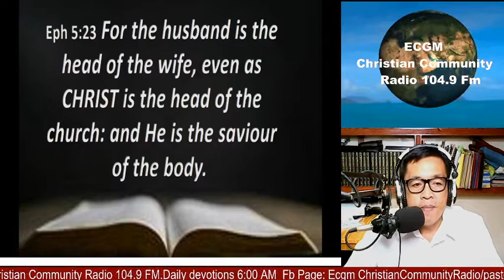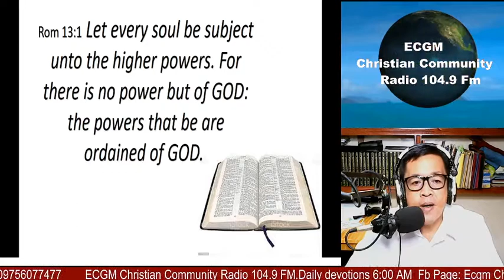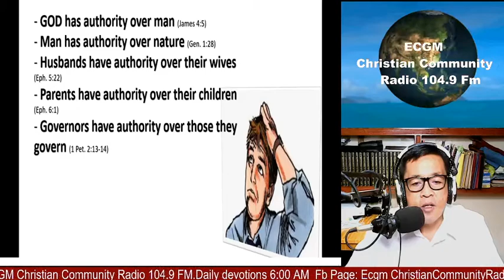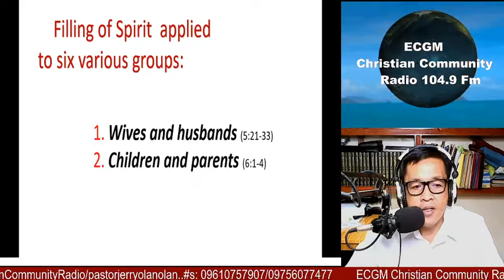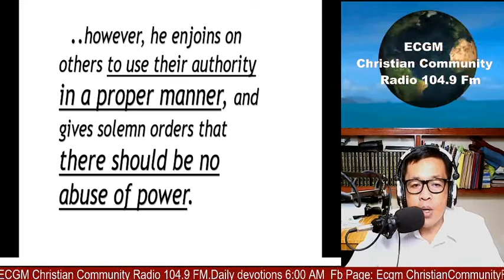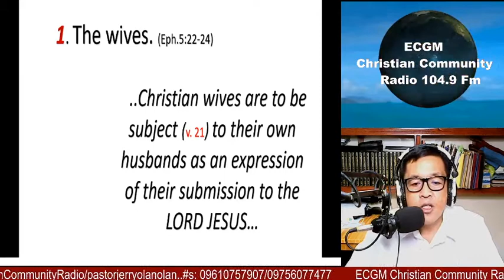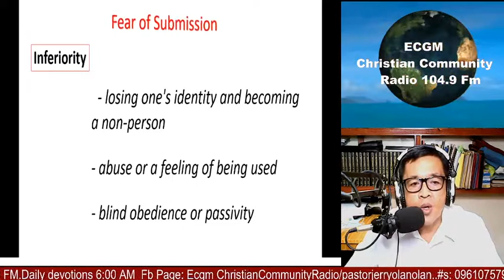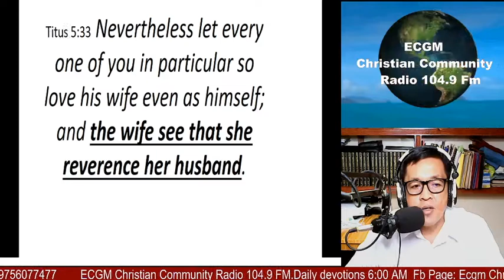“Always be Filled with the Spirit” 2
How can we know a person who is truly filled with Spirit?
1. When he/she loves worshiping GOD. (Eph.5:19)
2. When he/she is always thankful to GOD. (Eph.5:20)
3. When they are Submissive in the fear of GOD. (Eph.5:22-24
- Wives are to submit to their husbands - Ep 5:22-24; Col 3:18
- Wives are to respect and love their husbands- Eph 5:33; Tit 2:4